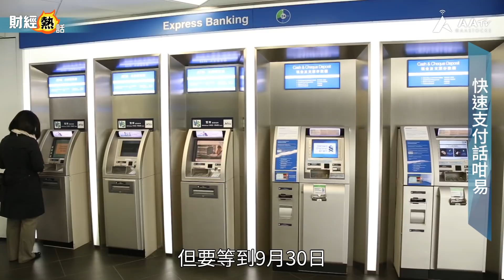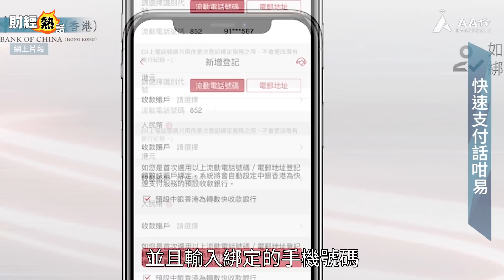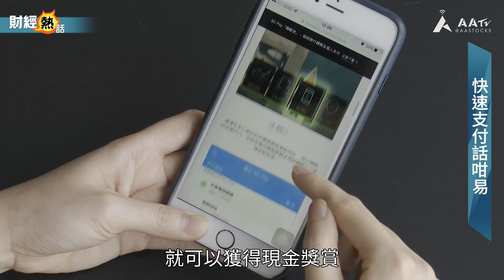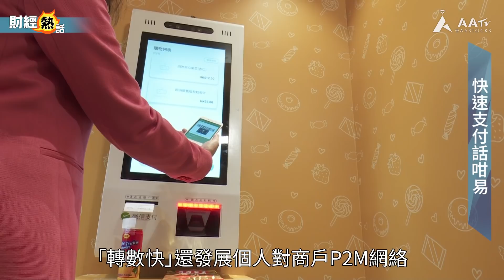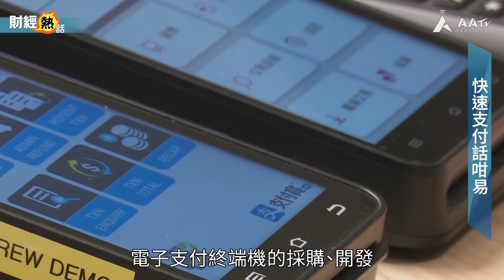【財經熱話：轉數快正式開通 有咩咁巴閉？】你有冇試過同朋友食飯唔記得帶錢？又或者上到車先發覺八達通無錢要增值，但又無現金喺身？以後遇到呢啲情況都唔使再怕喇！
因為有咗「轉數快」之後，唔同銀行同電子錢包之間可以即時免費過數，同埋為電子錢包增值！想知多啲就撳入嚟睇吓啦！